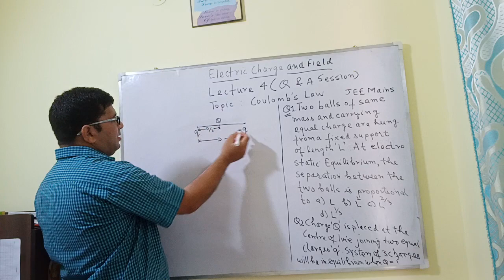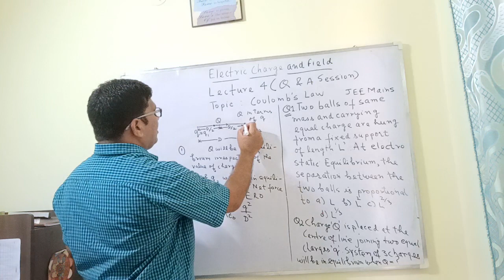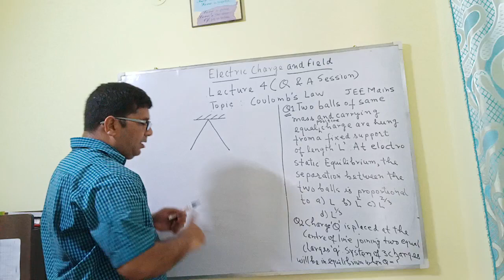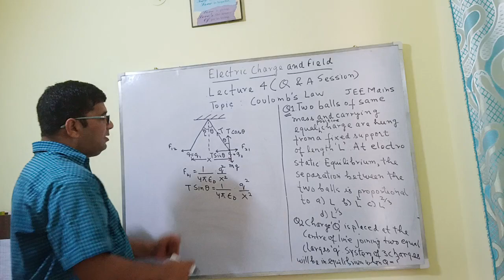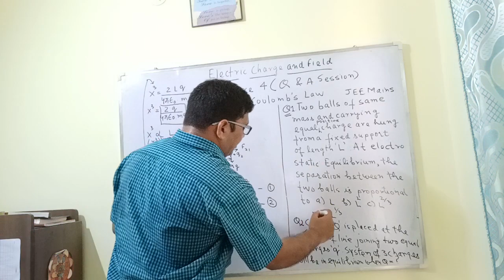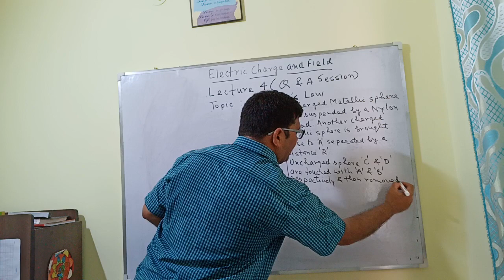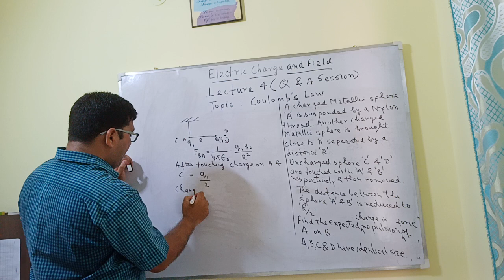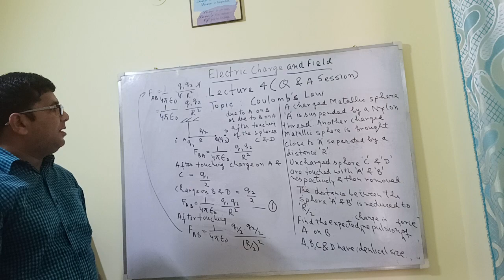Electrostatic Equilibrium - Q and A Session 4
Electrostatic Equilibrium
(IIT -JEE and NEET Coaching Centre in Faridabad, India)